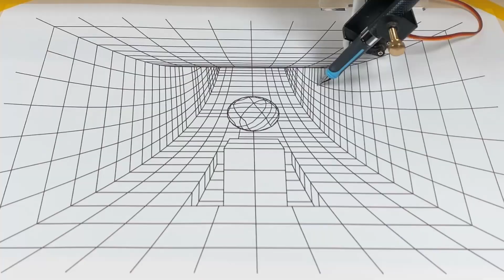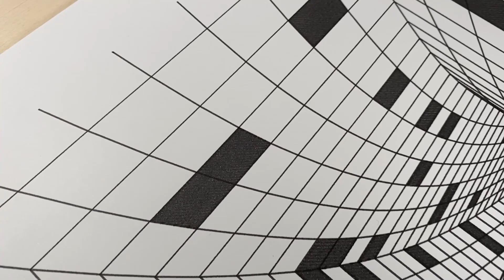Perspective Design Drawn On Pen Plotter Using Fountain Pen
I reworked this piece from the "No Pen" prompt of last year's plotparty to be plotted in fountain pen. Plotting took 30 min @ 2000 mm/min.